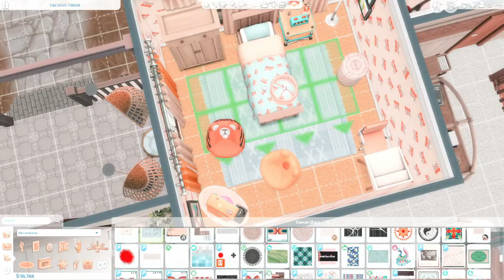🔴 Goodbye Red gen. (FINAL) - The Sims 4: Such Colorful Lives Challenge (S1 ep12)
Origin ID: Zeohda